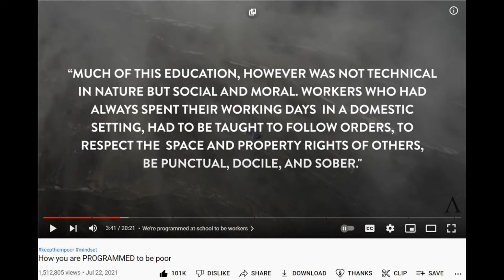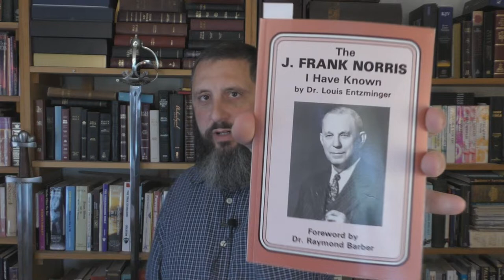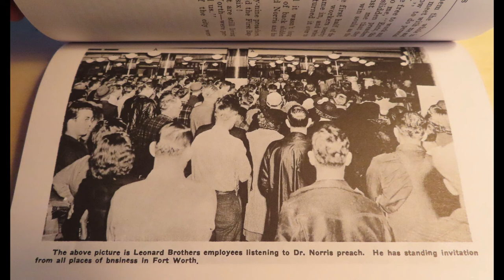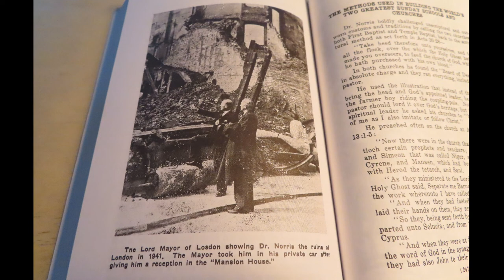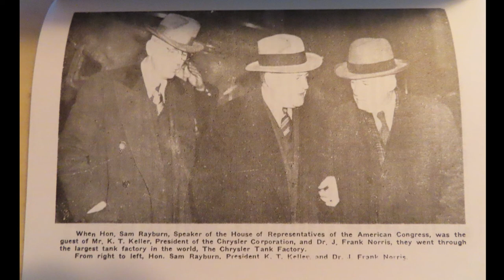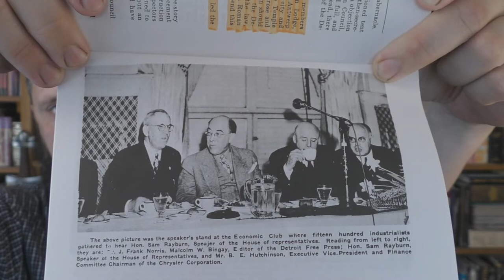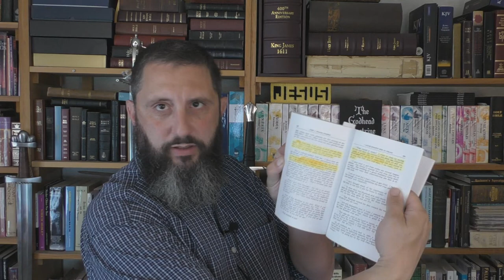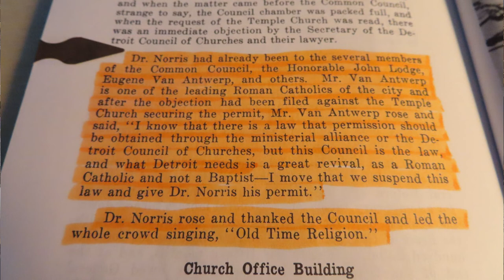The Catholic Baptist Church Industrial Complex